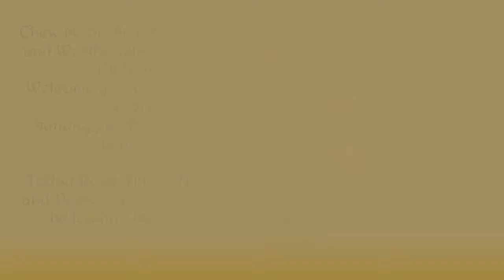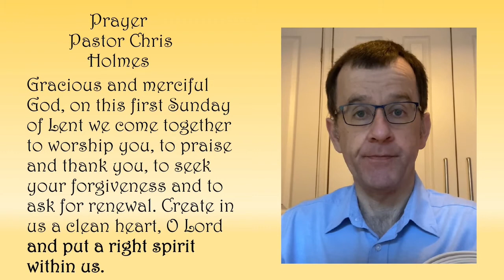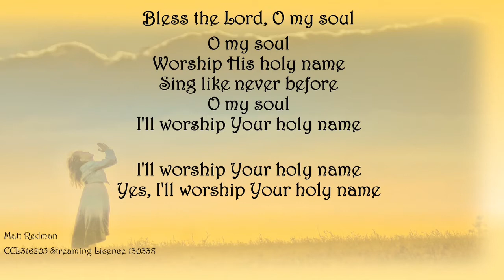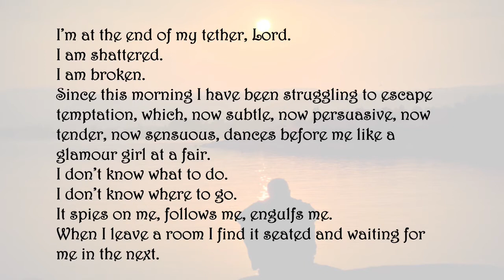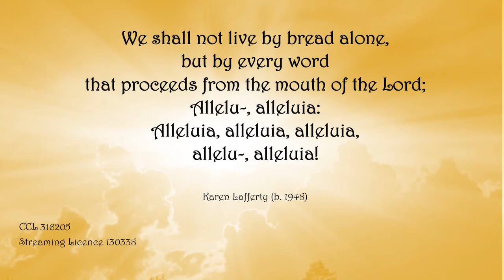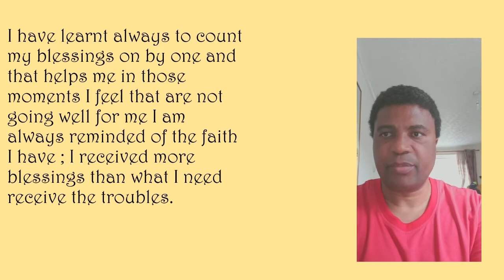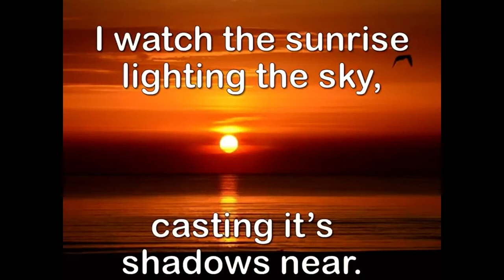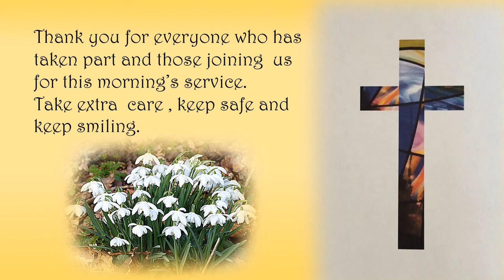Triangle Community Church Service: 21st February 2021